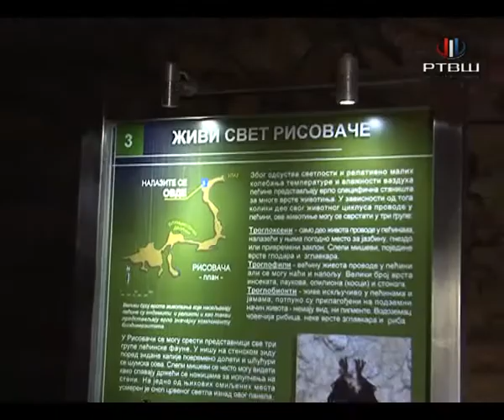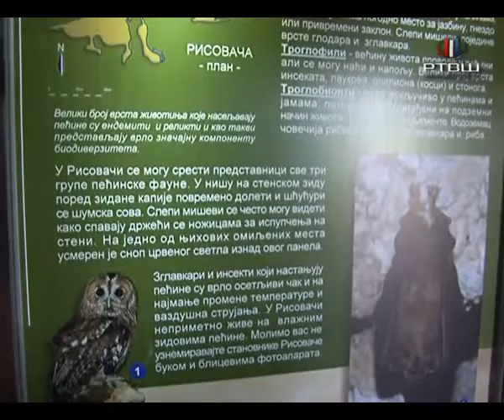RTV Šumadija - Prirodnjacki muzej